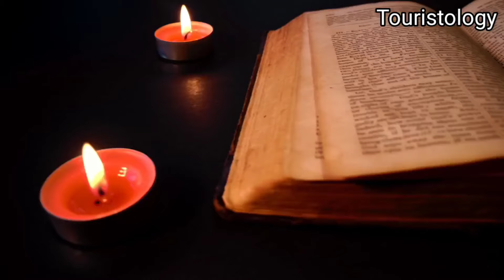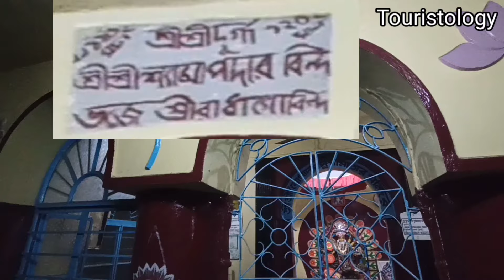অলৌকিক ঘটনা ও হুগলি ষন্ডেশ্বরতলা যোগাদ্যা মন্দির । Hooghly Shandeswar Jogadya Mandir । Durga Puja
About This Video:অলৌকিক ঘটনা ও হুগলি ষন্ডেশ্বরতলা যোগাদ্যা মন্দির । Hooghly Shandeswar Jogadya Mandir । Durga Puja
অলৌকিক ঘটনা ও হুগলি ষন্ডেশ্বরতলা যোগাদ্যা মন্দির সম্পর্কে বিস্তারিত তথ্য রয়েছে এই ভিডিওটিতে। Shandeswar Jogadya Mandir somporke Jana jay khirgramer Jogadya Mayer sopnadeshe ai mandir protishtha hoyeche. Nityapuja charao durga Puja proti bochor hoy ai mandir a.

এই চ্যানেলের বিভিন্ন ভিডিওতে দেওয়া তথ্য গুলি বিভিন্ন মিডিয়া, ইন্টারনেট স্পেস, গ্রন্থ ও পত্রিকা, এবং আঞ্চলিক মানুষের থেকে পাওয়া। ভিডিওতে দেখানো দেবদেবী, ভূত-প্রেত সম্পর্কিত সহ বিভিন্ন অলৌকিক ঘটনার সঙ্গে বাস্তবের কোন মিল নেই। আমরা আশা করব দর্শকরা ভিডিওগুলি শুধুমাত্র বিনোদনের জন্যই দেখবেন। Touristology চ্যানেলের কর্তৃপক্ষ ভিডিওতে দেওয়া সমস্ত তথ্যের নির্ভুলতা, বিষয়বস্তুর বৈধতা বা নির্ভরযোগ্যতার জন্য কোন ভাবেই দায়ী থাকিবে না।